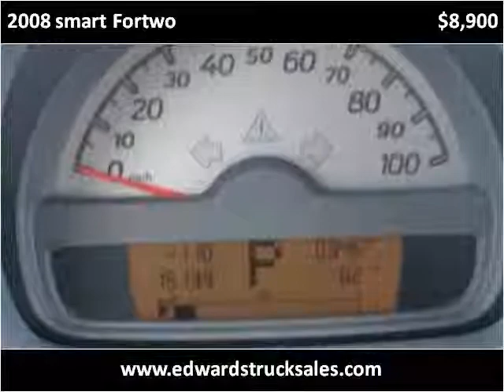2008 smart Fortwo Used Cars Seymour IN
This 2008 smart Fortwo is available from Edwards Truck Sales.